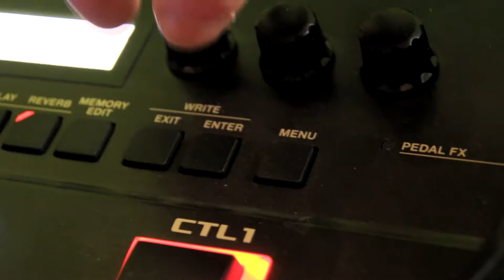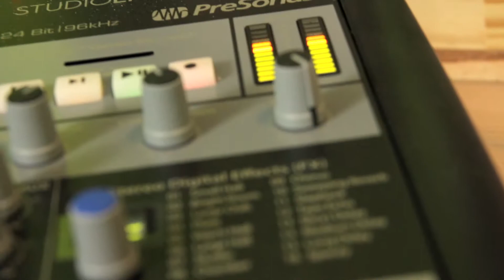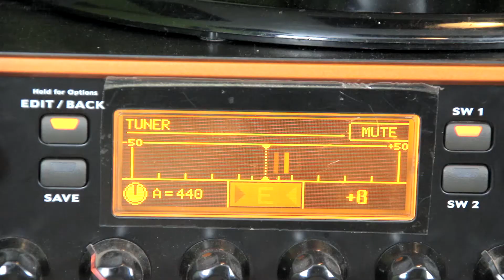Au bonheur du vent par Jérémy Guibert - Opération Fingers Out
Composé dans le cadre de l'Opération Fingers Out lancée par PV Nova pour 11 days/11 songs